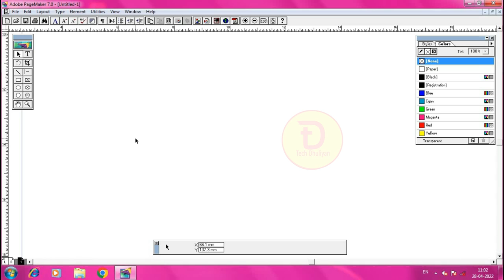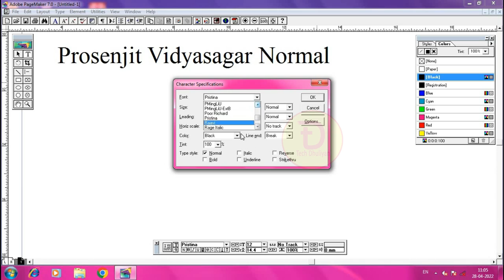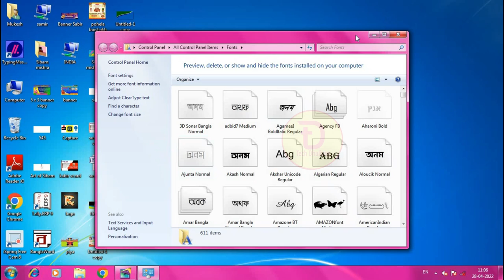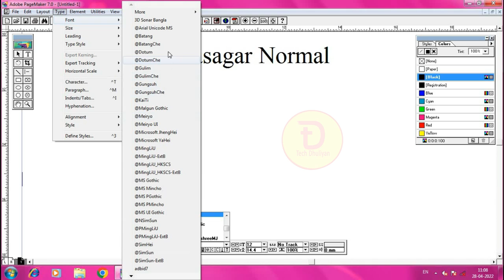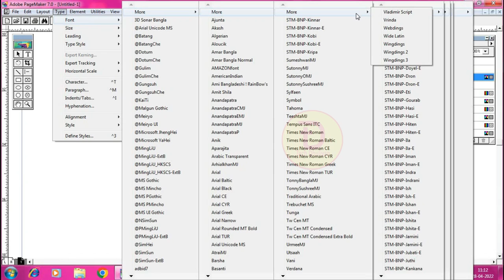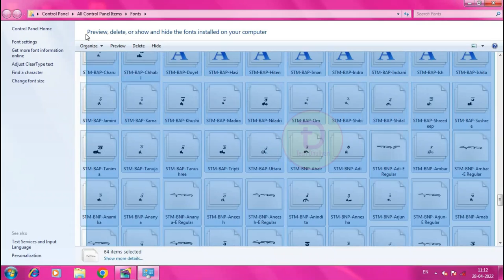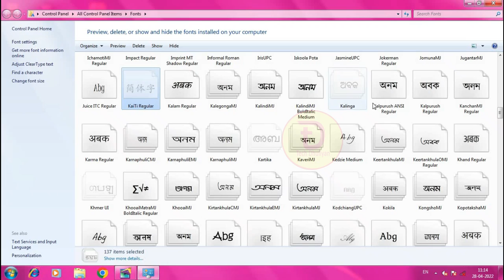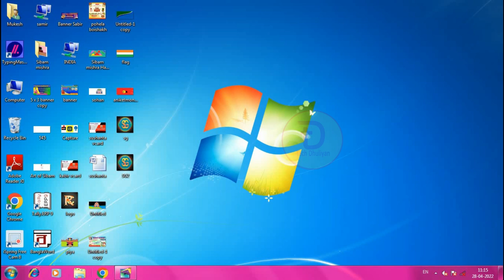Some Bengali and Hindi Font Not Showing in Adobe Pagemaker 7.0 | Font Missing Problem in Pagemaker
Our Popular Playlist Link:
Online Live Computer Class: